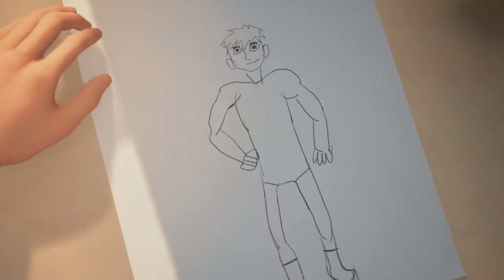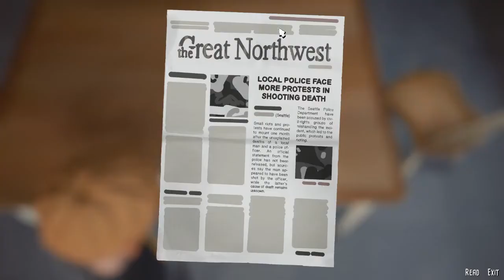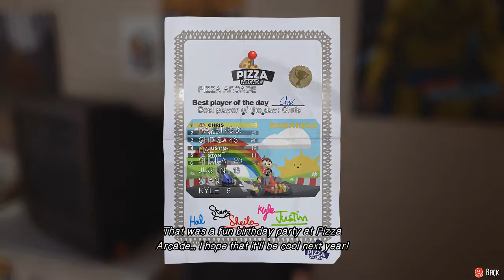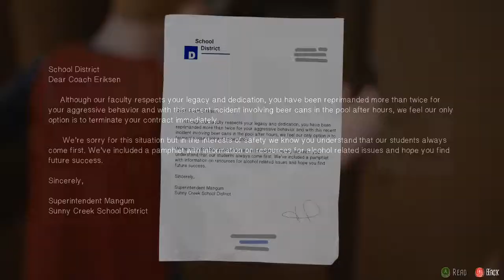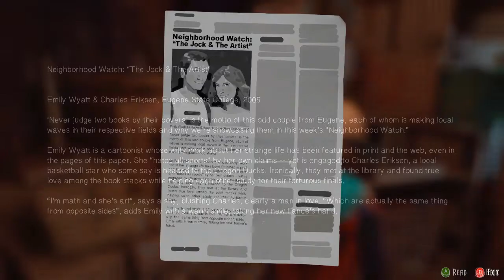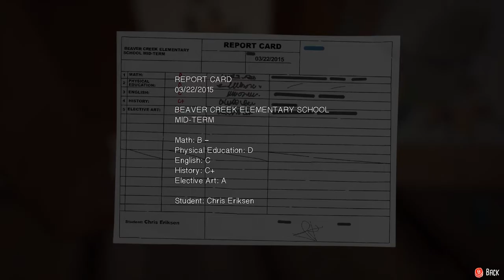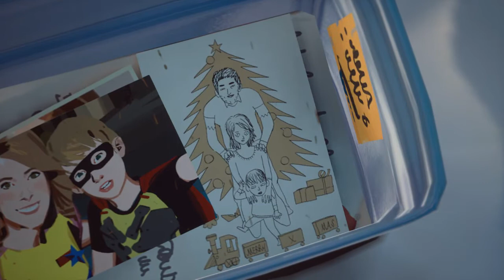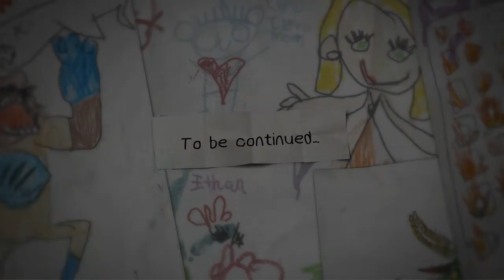The Awesome Adventures of Captain Spirit: Silent Playthrough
This is actually my third playthrough as my original 2 playthroughs had choppy footage. I really enjoyed playing it a third time as I was able to make some different choices.